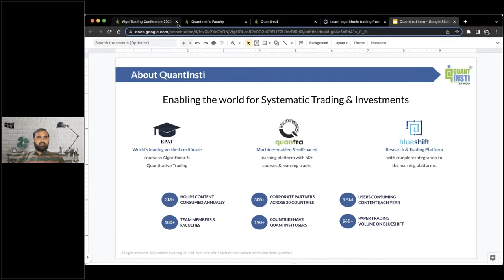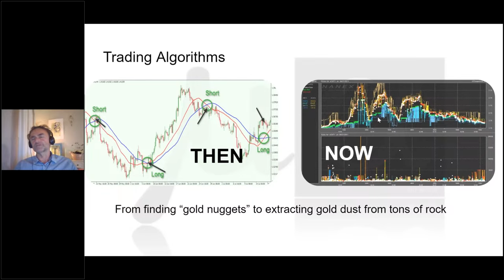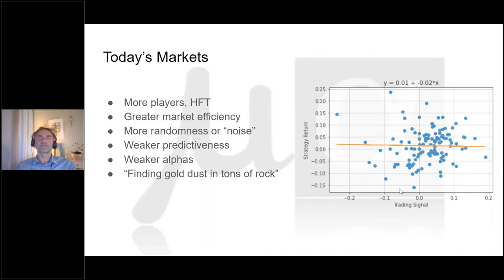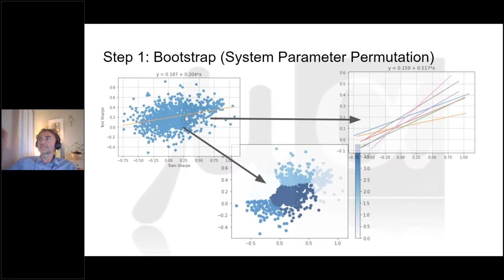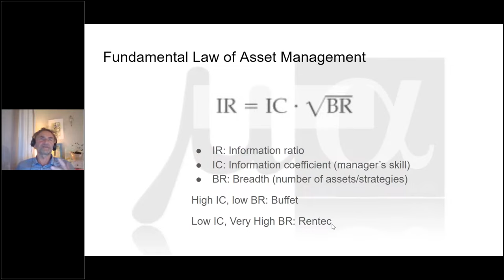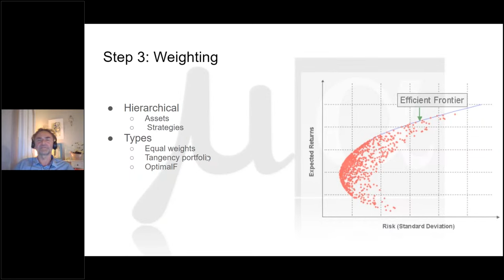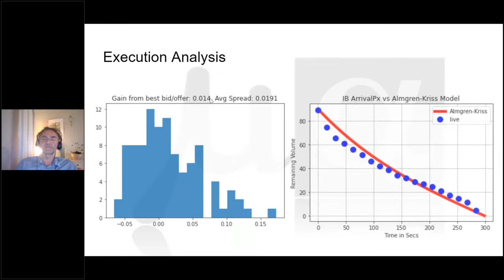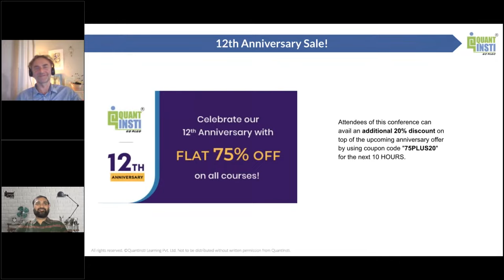Micro-Alphas: Financial Geology | Algo Trading Conference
This session on Micro Alphas: Financial Geology by Dr. Thomas Starke introduces you to the concept and its relevance in current and future financial markets.

Learn more such concepts of Algorithmic trading from Dr. Thomas Starke through - Join EPAT

About Algo Trading Conference 2022
Algo Trading Conference 2022 by QuantInsti is a great learning opportunity for aspiring algorithmic traders. It’s your chance to connect with your favourite experts and get answers to all your questions for absolutely free.

About the Speaker:
Dr. Thomas Starke
CEO at AAAQuants, Expert in artificial intelligence and quantum computing. (Sydney, Australia)

About QuantInsti:
QuantInsti is the world's leading algorithmic and quantitative trading research & training institute with registered users in 190+ countries and territories. An initiative by the founders of iRage, one of India’s top HFT firms, QuantInsti has been helping its users grow in this domain through its learning & financial applications-based ecosystem for 10+ years

Chapters:
00:00 Introduction
03:47 Financial Geology
08:31 Conventional Definition of Alpha
17:54 Step 1 - Bootstrap
24:28 Step 2 - Aggregation
34:13 Step 3 - Weighting
44:20 Execution
51:46 Q & A